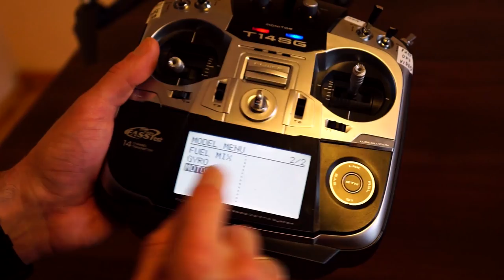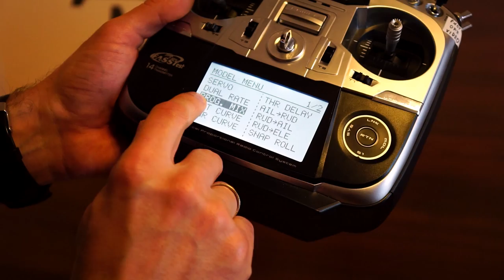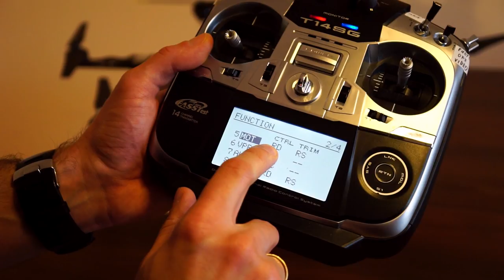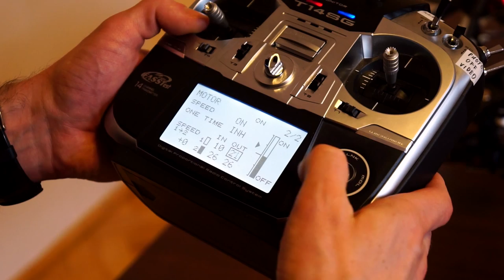Zenmuse h3-3d tilt, pitch speed with naza v2 and futaba radio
Movie is showing how to set pitch, tilt speed for zenmuse h3-3d 3 axis gimbal using futaba t14sg radio.